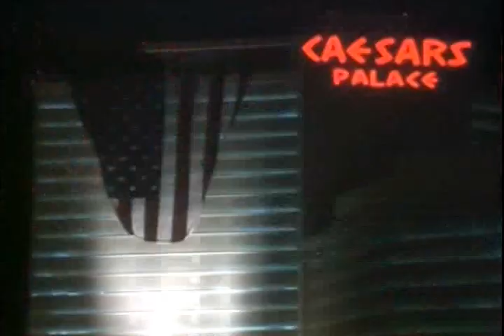★★ Marvin Hagler: The Baddest Middleweight★★|| Highlight [HQ]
Re-upload of the original with remastered quality. A few new clips, old grainy footage enhanced, better color restoration. Hope this makes for better enjoyment of The Marvelous one!